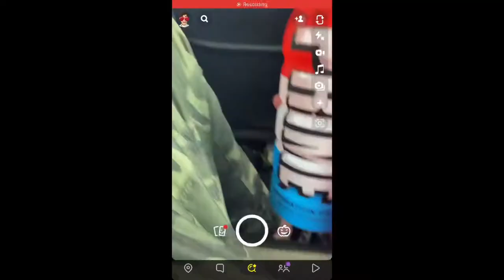PRIME Drink Review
Logan Paul drink